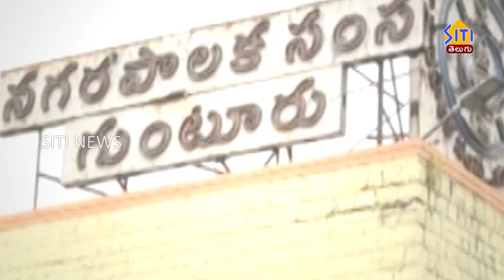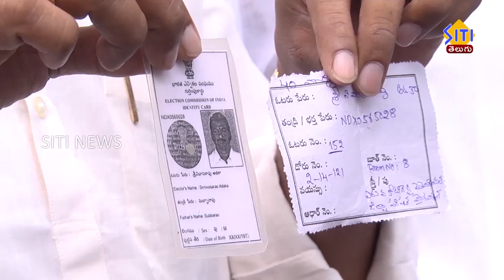కొనసాగుతున్న నగర పాలక సంస్థ ఎన్నికల పోలింగ్